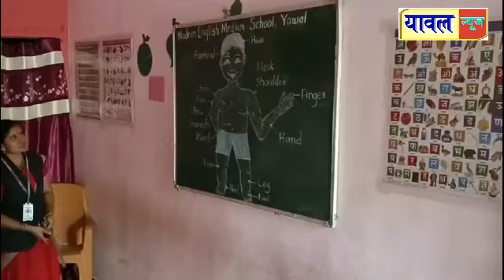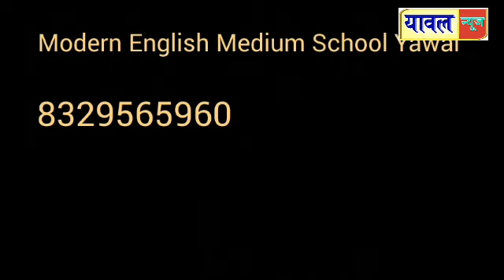हंबर्डी येथुन रात्री बेपत्त झालेल्या 25 वर्षीय तरूणीचा शेत विहिरीत मृतदेह आढळल्याने खळबळ